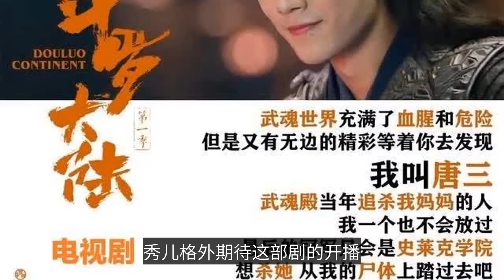“斗羅體”梗被玩壞，肖戰飾演男主的2個合理解釋-"Douluo body" stalk is badly played, 2 reasonable explanations for Xiao Zhan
對於唐三這個角色，很多人都對肖戰保有態度。而事實上，一部大家都認為不可逆的小說及動漫，如今被改編成真人版電視連續劇，說實話，沒人會持有太樂觀的心態。
For the role of Tang San, many people have an attitude towards Xiao Zhan. In fact, a novel and anime that everyone considers irreversible has now been adapted into a live-action TV series. To be honest, no one has a too optimistic attitude.